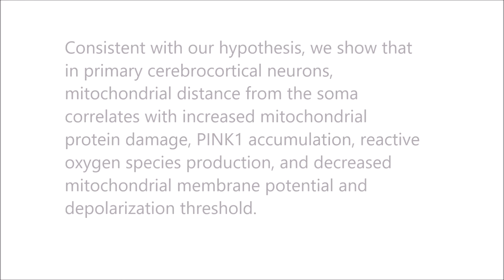Mitochondria modulate programmed neuritic retraction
Mitochondria modulate programmed neuritic retraction. Sergei V. Baranov et al (2018), PNAS

Neuritic retraction in the absence of overt neuronal death is a shared feature of normal aging and neurodegenerative disorders, but the intracellular mechanisms modulating this process are not understood.

We propose that cumulative distal mitochondrial protein damage results in impaired protein import, leading to mitochondrial dysfunction and focal activation of the canonical apoptosis pathway in neurites. This is a controlled process that may not lead to neuronal death and, thus, we term this phenomenon “neuritosis.”

Consistent with our hypothesis, we show that in primary cerebrocortical neurons, mitochondrial distance from the soma correlates with increased mitochondrial protein damage, PINK1 accumulation, reactive oxygen species production, and decreased mitochondrial membrane potential and depolarization threshold.

Furthermore, we demonstrate that the distance-dependent mitochondrial membrane potential gradient exists in vivo in mice. We demonstrate that impaired distal mitochondria have a lower threshold for focal/nonlethal neuritic caspase-3 activation in normal neurons that is exacerbated in aging, stress, and neurodegenerative conditions, thus delineating a fundamental mechanistic underpinning for synaptic vulnerability.